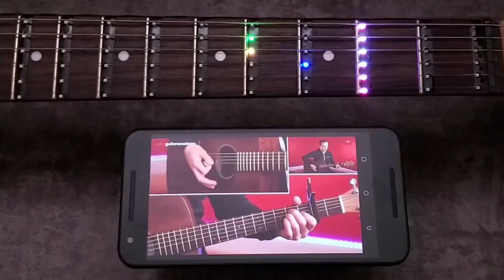Learn “I’m Yours” by Jason Mraz with Fret Zealot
Learn something new today!